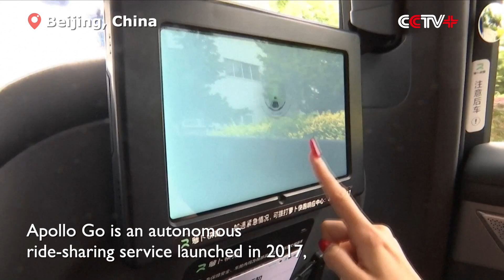Driverless Robotaxis Edge Closer to Commercial Operation in Beijing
⁠⁠⁠⁠⁠⁠⁠Autonomous driving robotaxis are advancing toward commercial operation in designated roads in Beijing, as part of China's innovation drive towards smart city reforms.